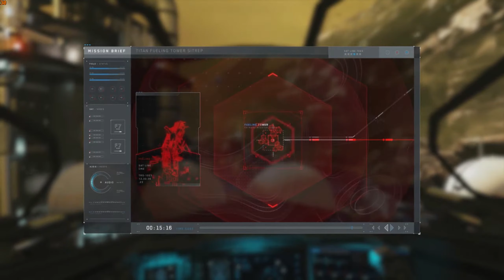Operation Burn Water Mission Walkthrough | Call of Duty: Infinite Warfare gameplay pc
The above video is based on a video game named as Call of Duty: Infinite Warfare.
I play such games with my own personal hands.

call of duty infinite warfare uk special forces vo pack,
call of duty infinite warfare and modern warfare remastered ps4,
call of duty infinite warfare black sky under attack,
call of duty infinite warfare best moments,
call of duty infinite warfare boss fight,
call of duty infinite warfare nv4 honey b,
call of duty infinite warfare campaign,
call of duty infinite warfare cutscenes,
call of duty infinite warfare change language to english pc,
call of duty infinite warfare campaign review,
call of duty infinite warfare change language,
call of duty infinite warfare campaign gameplay,
call of duty infinite warfare characters,
call of duty infinite warfare crash fix pc,
call of duty infinite warfare disc read error eng_patch_shipcrib_europa,
call of duty infinite warfare disc read error eng_patch_shipcrib_moon,
call of duty infinite warfare digital deluxe edition,
call of duty infinite warfare disk read error eng_patch_shipcrib_moon,
call of duty infinite warfare demo,
call of duty infinite warfare deathmatch,